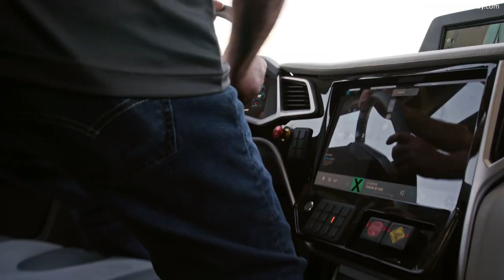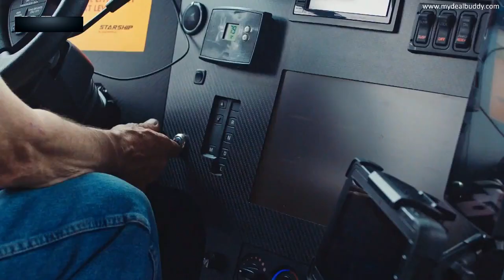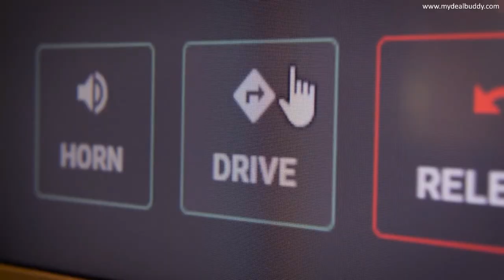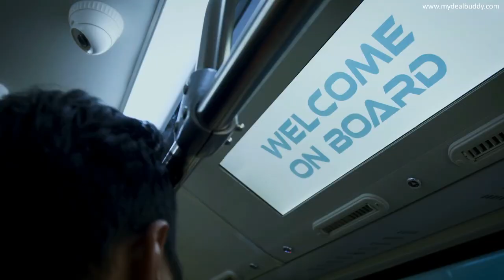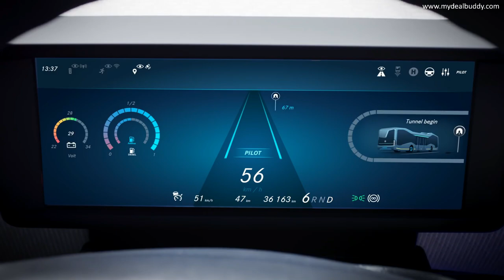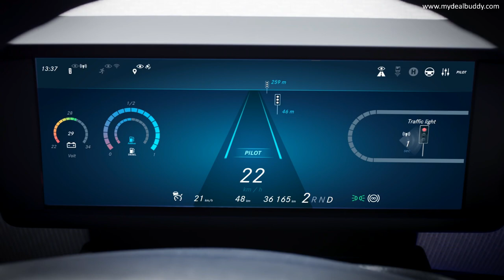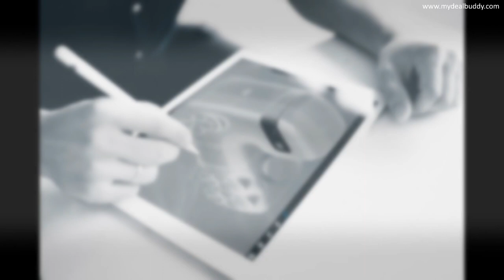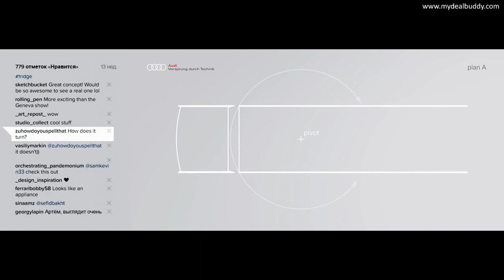Top 10 Best Futuristic Trucks and Buses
Top 10 Best Futuristic Truck and Bus

* Best Magnetic Gun Mount & Holster for Vehicle
* Best GLORYFIRE Universal Gun Cleaning Kit
* Best Truck Lights
* Best truck accessories for men
* Best Truck Gadgets
* Best Truck Tires
* Best Truck Wheels
* Best truck bed extender
* Best truck tent
* Best truck bed cargo bar
* Best truck bed mattress
* Best bus accessories
* Best bus driver gifts
* Best bus driver appreciation gifts
* Best Bus Driver T-shirt

• Einride Showcases
• Nikola Two
• Scania NXT
• STARSHIP SHELL
• Mercedes-Benz Vision URBANETIC
• Scania AXL
• Continental Cube
• Autonomous Buses
• Mercedes-Benz Future Bus
• Truck for Audi

Try Prime Discounted Monthly Offering